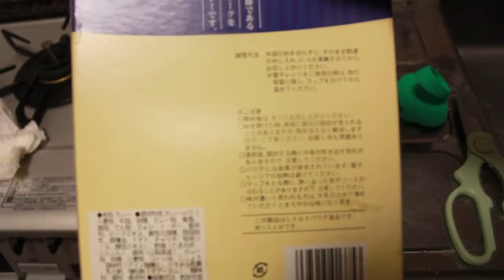フジザクラポークカレー開封